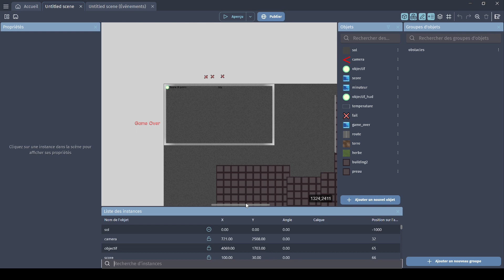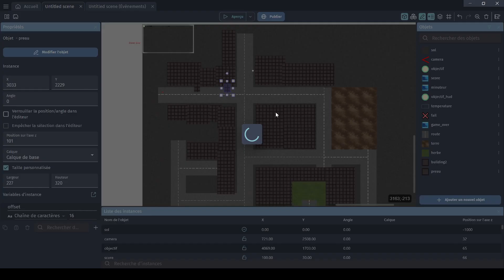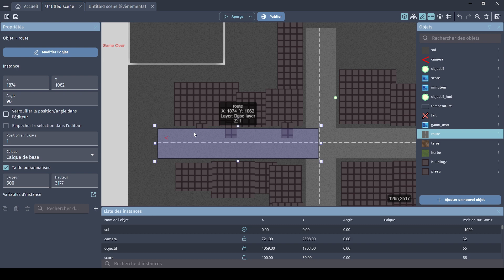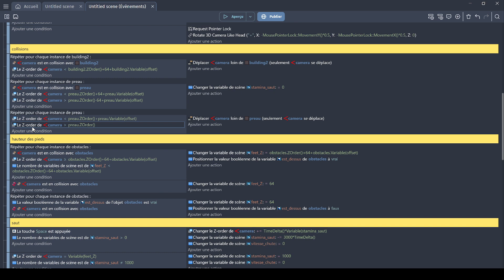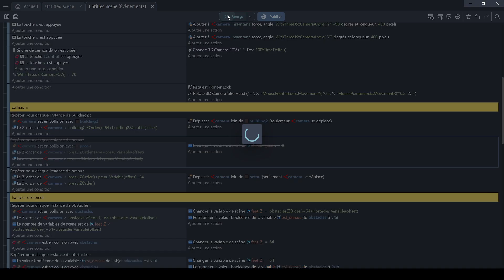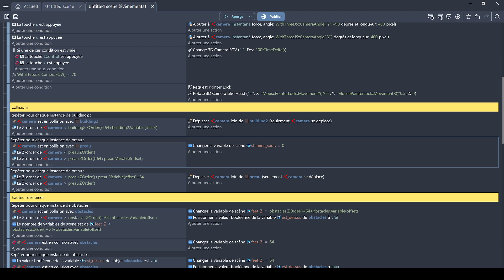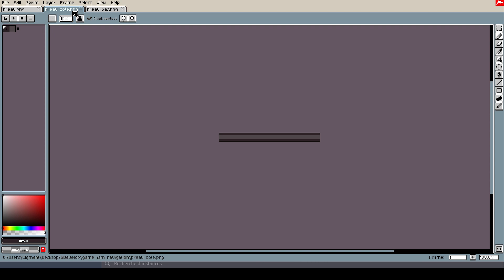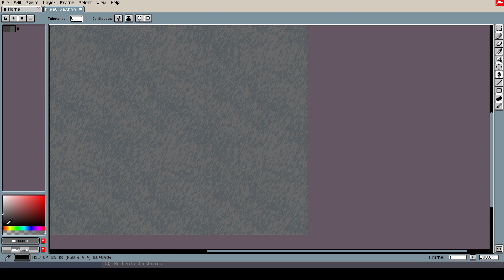Je dev un jeu pour la Gdevelop 3D jam sur le thème "Navigation" J5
5ème jour de participation à la GDevelop 3D jam.

On travaille sur des plateformes plates pour varier un peu avec les bâtiments.